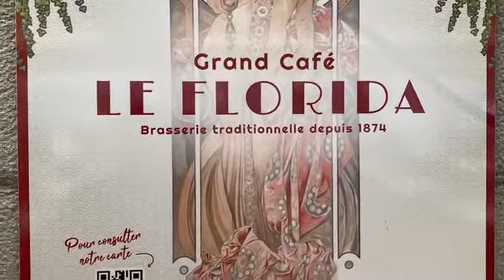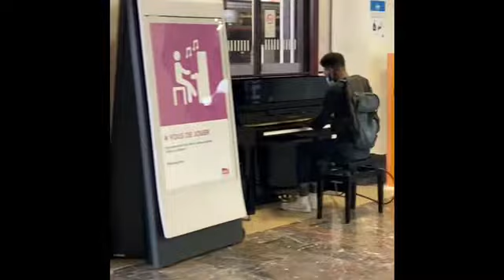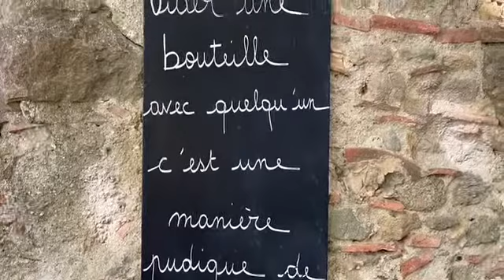Heading to Carcassonne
updated with additional Toulouse footage